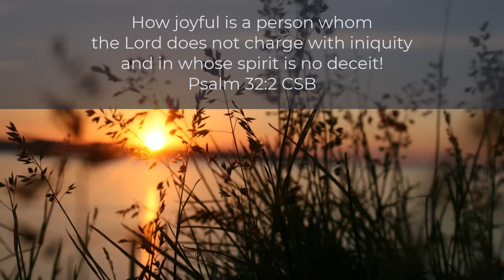Joyful Because of Forgiveness and a Spirit Lacking Deceit - Psalm 32:2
Please enjoy and take a few minutes to meditate on the verse and pray with thanksgiving in your heart.